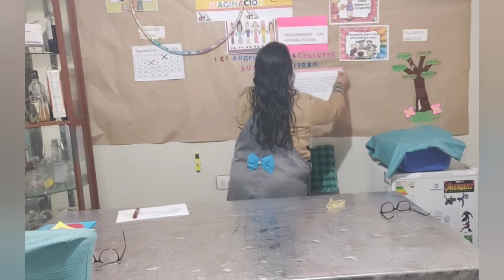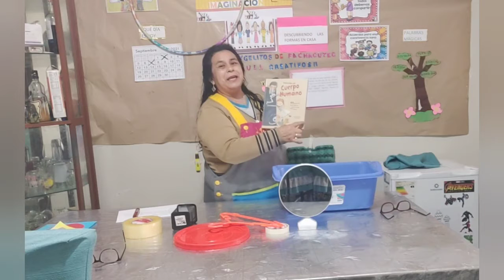SESIÓN N°42 - "DESCUBRIENDO LAS FORMAS EN CASA"- MISS LILIAN - 3 AÑOS CREATIVOS II - T. TARDE